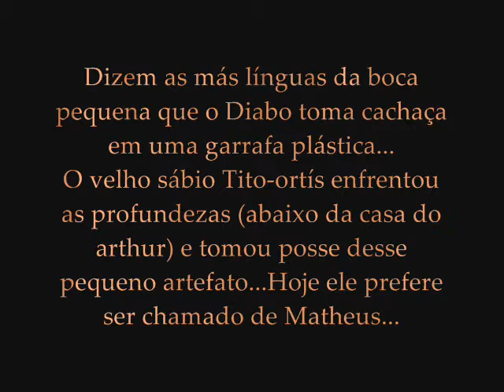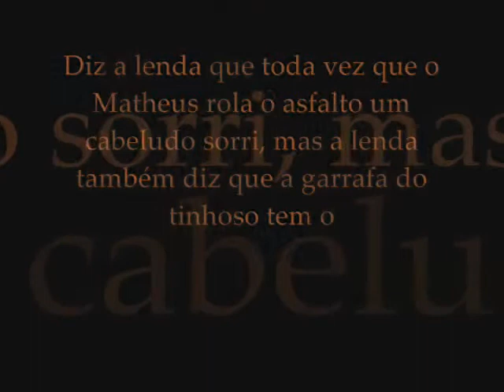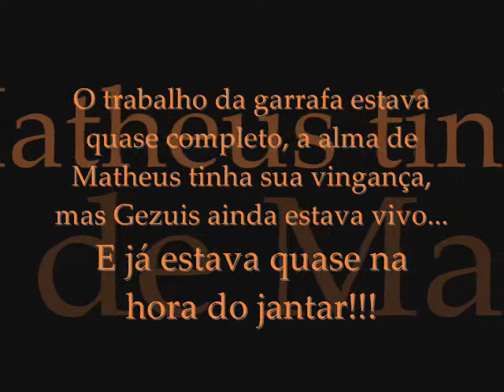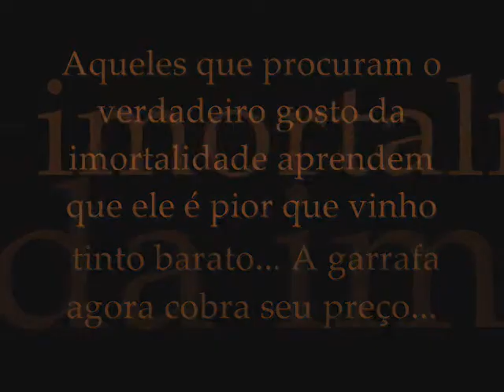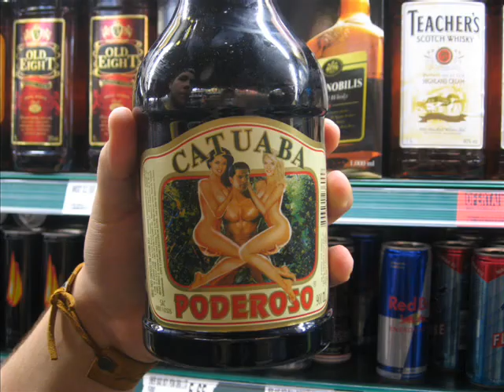The Devil's Bottle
Demorou + chegou. The Devil's Bottle